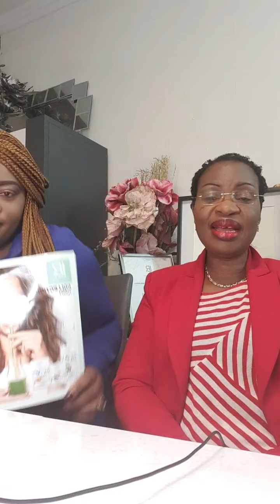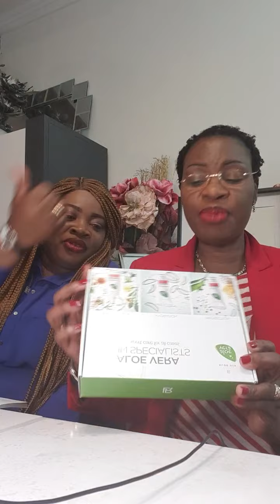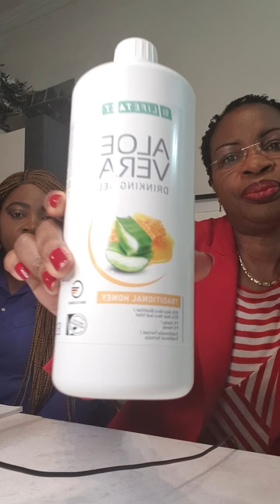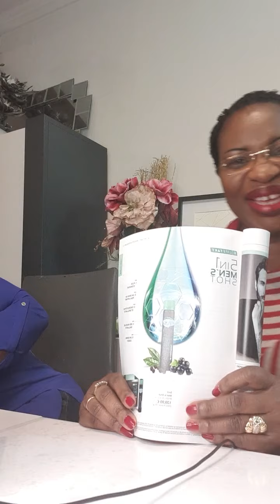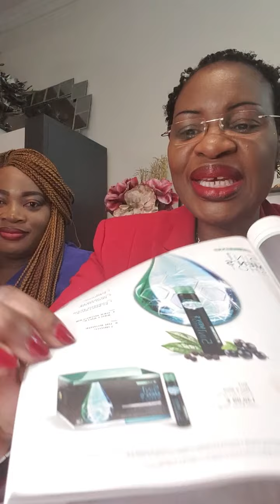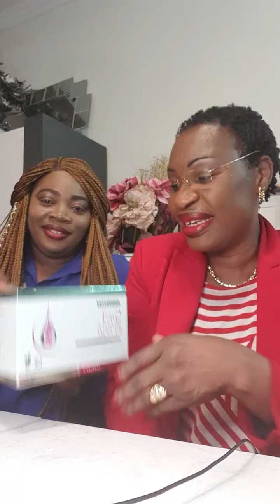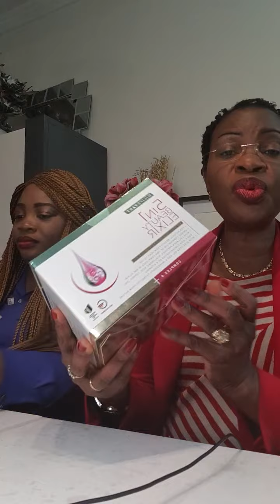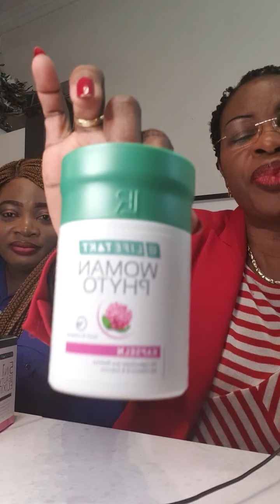santé et beauté avc maman chantal basoka